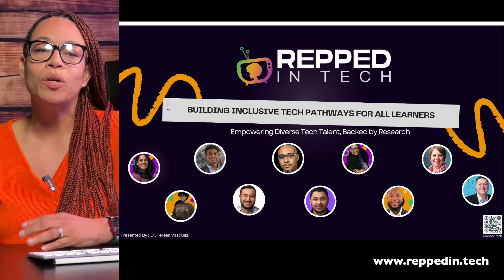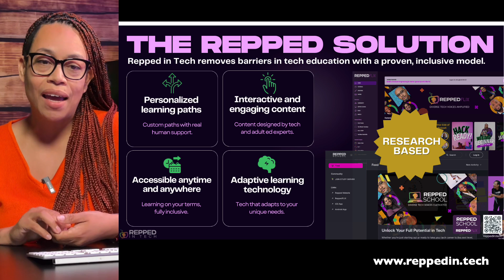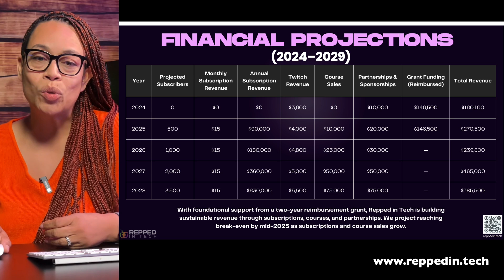NBIC PITCH - November 12, 2024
Tech’s diversity problem isn’t new, but Repped in Tech is changing the game. Our mission? To build inclusive, scalable tech education that supports neurodiverse and underrepresented learners. Unlike traditional programs, Repped in Tech empowers learners through our three core pillars: Reputation, Influence, and Tech Skills.

In this video, we dive into the challenges diverse learners face in tech education and how Repped in Tech’s innovative, research-backed model is the solution. With a $293,000 grant supporting our growth and proven results, we’re already transforming how tech education serves diverse communities. Join us to learn how Repped in Tech is paving the way for a more inclusive tech industry, where everyone has the space to thrive.

Ready to support a future of inclusive tech? Watch now to see how Repped in Tech is redefining what’s possible in tech education!